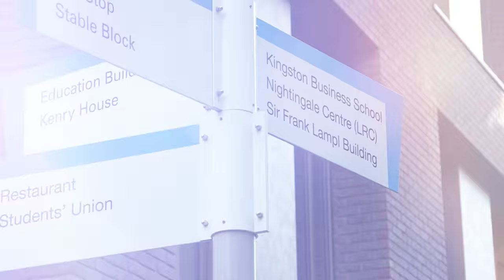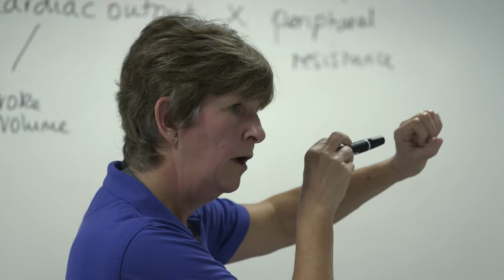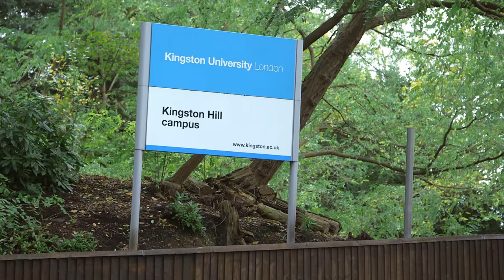Kingston and St George's - Innovative, practice informed education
Kingston and St George's Faculty of Health, Social Care and Education is a joint enterprise of Kingston University and St George's, University of London with a range of education over seven subject areas and pioneering research. Over 85% of all our students find employment within six months of graduating.